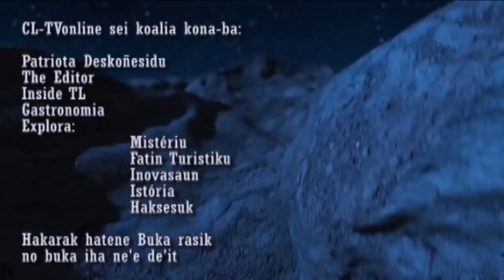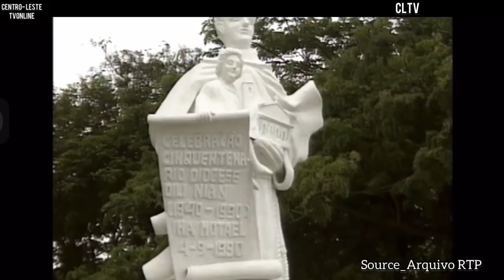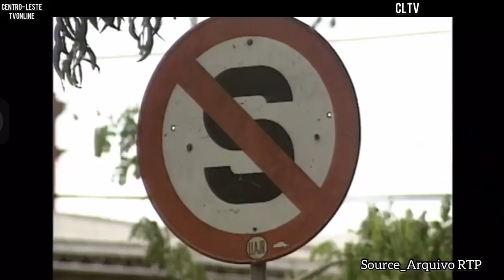XG Dadur Nia Feton Dona Armandina Gusmão Mos Dadur Ho Gilman Hodi Celebra Natal Iha dt Kadeia 1992